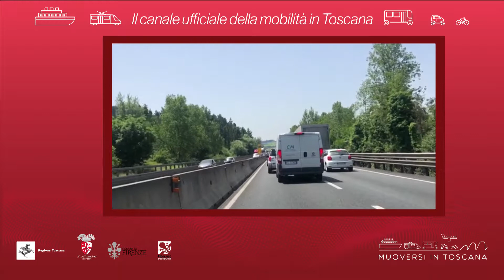Muoversi in Toscana - Edizione delle 7.30 del 26 giugno 2019